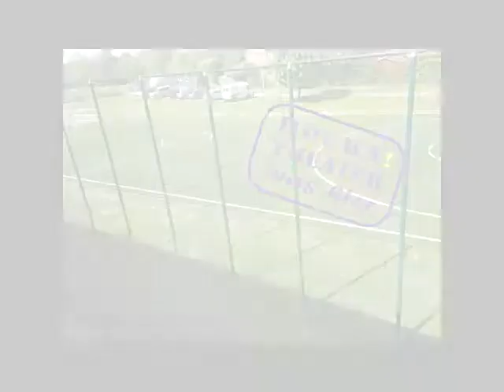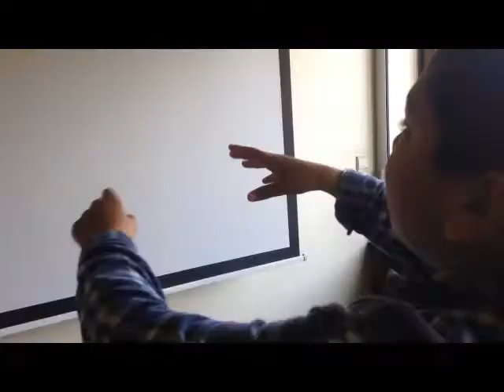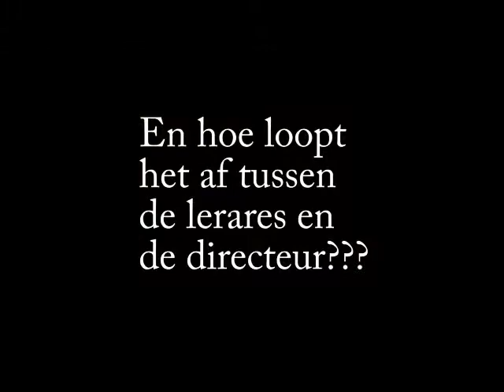Muzische vorming. Theaterworkshop 'Soap it away' in middenschool Den Brandt - Boom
Op 9 mei volgden de jongens en meisjes van het eerste jaar Latijn de Hoera!Theaterworkshop 'Soap it away'. Na een voormiddag met dramaspelen en -oefeningen blikten we hun schoolsoap in. Dit is het resultaat van 2,5 uur 'soapen'. Hoera! voor Den Brandt in Boom.